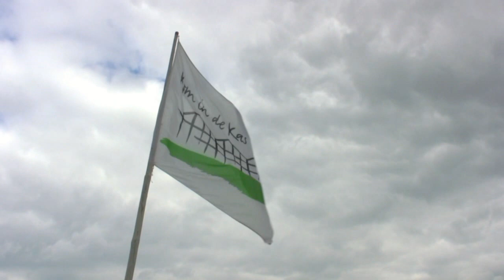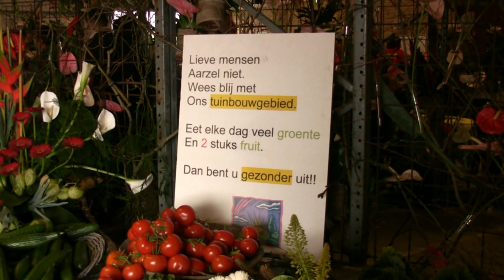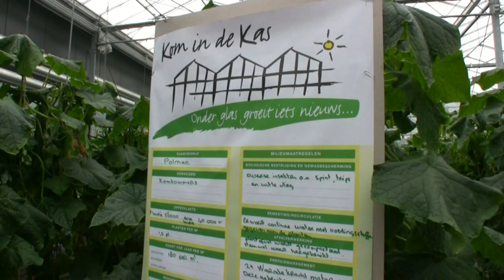Kom in de kas Tuinbouwgebied Erica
De Stichting Promotie Tuinbouw Zuidoost Drenthe organiseerde het Kom in de kas weekend van 26 en 27 maart 2010 in de kassen van Erica. Duizenden bezoekers konden kennis maken met het werk van de tuinders en kwekers in de kassen. Ze genoten van de meest uiteenlopende geuren en kleuren, bloemen, planten, groenten en gewassen. In deze videoweergave een verslag van het weekend waarin ondermeer ook een bruidsmodeshow werd gegeven. Interviews met Cees Ruhe van de organiserende stichting, bezoekers en medewerkers. Een productie in opdracht van de Stichting Promotie Tuinbouw Zuidoost Drenthe door CamCom. Meer informatie op